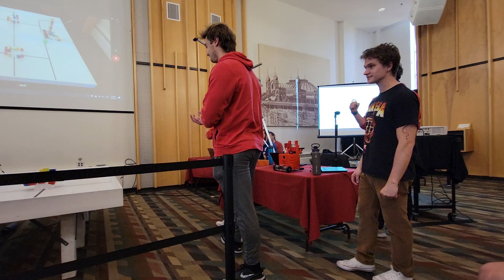Sam robot competition #6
University of Utah Mechanical Engineering Dept. - 2023 Fall Robotic Competition - Forklift Certified - Champions!